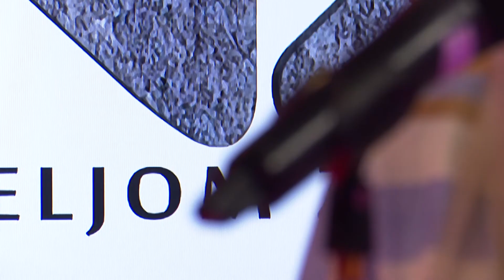SBTV - NEDJELJOM ZAJEDNO - Marija Jelovečki - Još ovu noć (live) - 30.05.2021.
NEDJELJOM ZAJEDNO | NEDJELJOM | 17:00